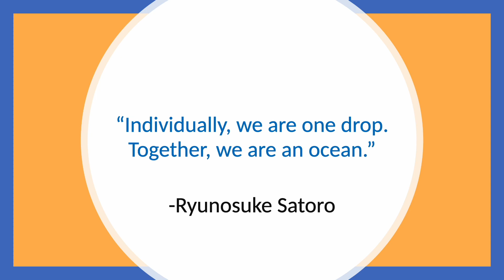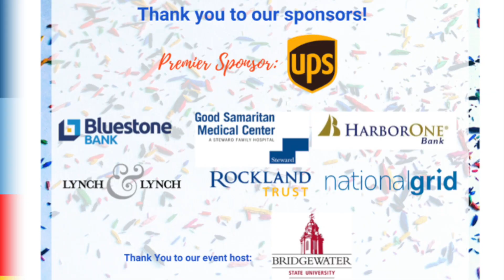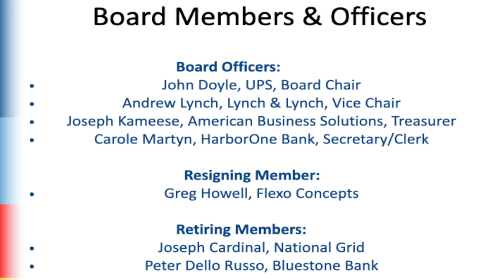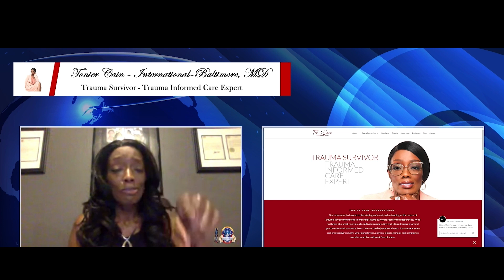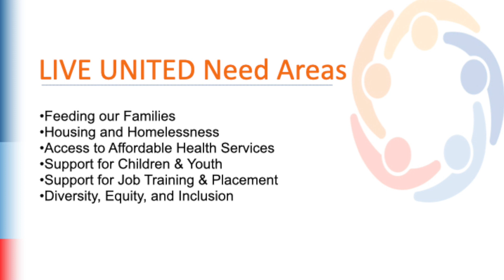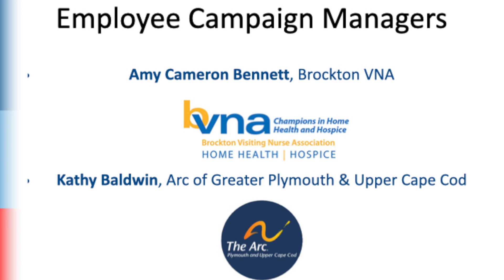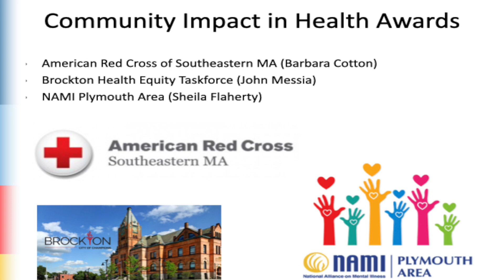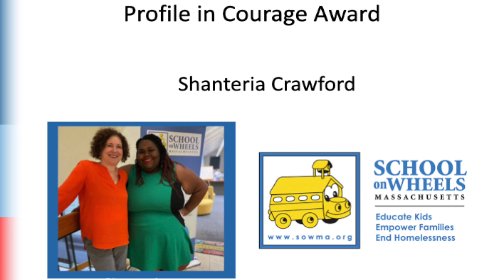United Way of Greater Plymouth County 100th Annual Meeting 6-1-22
The United Way of Greater Plymouth County held their 100th Annual Meeting at Bridgewater State University.